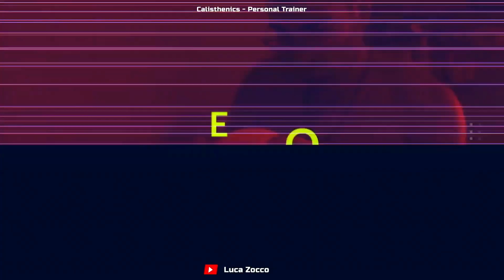COME UTILIZZARE GLI ELASTICI NELLE SKILL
Vi spiego come utilizzare gli elastici nei vostri allenamenti di skill per renderli utili e non un giochino divertente. Funzionale è meglio che divertente😉

🥇ATTREZZATURA PER LA VOSTRA HOME GYM:

📚LIBRI DI ALLENAMENTO CHE CONSIGLIO: